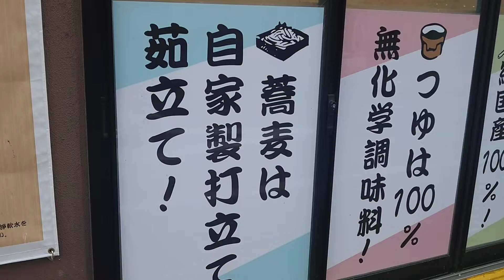台東区上野『よもだそば』様にて、かき揚げそば+カレーSETをいただきました🥢好きです♪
この懐かしぃ味わいのそば🥢私の記憶を蘇らせる。もう一杯！